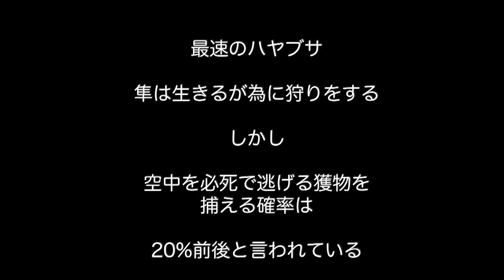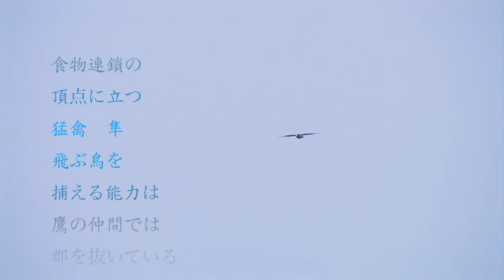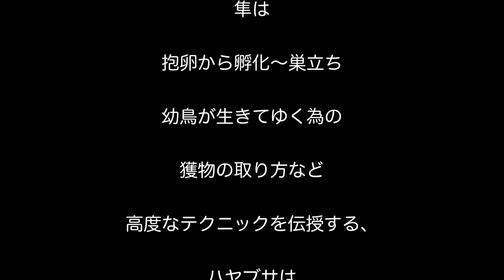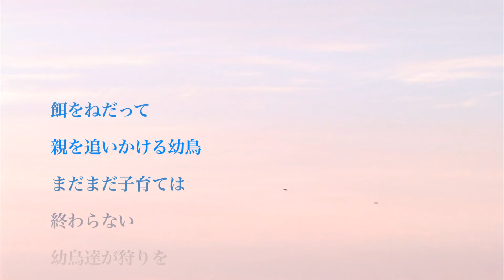Peregrine falcon - see his abilities『隼・その実力を見る！』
Free documentary story of the peregrine falcon to child rearing
日本海の絶景をバックに.雄・雌の出会い、断崖の巣で育って行く雛の為に協力しあっての餌取り、『隼』のドラマを追ってみた！